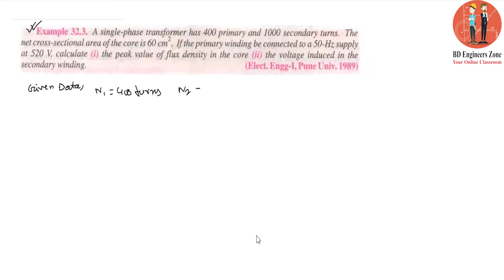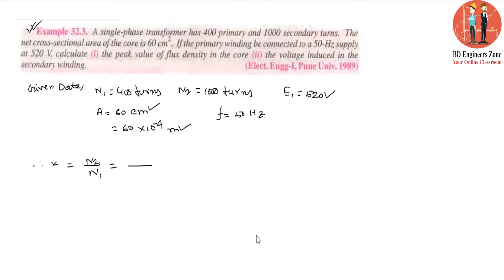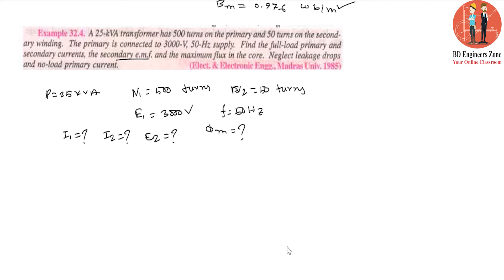Transformer (Chapter-32) ।। Example: 32.3 & Example: 32.4 ।। A Text-Book of Electrical Technology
Transformer এর ম্যাথগুলো পড়াশোনা এবং চাকুরি দুই জায়গাতেই খুবই গুরুত্বপূর্ণ
। Transformer এর ম্যাথগুলোর জন্য আমি A Text-Book of Electrical Technology-Vol 2 এর Chapter 32 এর ম্যাথগুলো সমাধান করবো। যেহেতু ম্যাথের সংখ্যা বেশি, তাই Transformer এর টিউটোরিয়াল বেশি হতে পারে। তবে আশা করি এতে করে আপনারা উপকৃত হতে পারবেন।